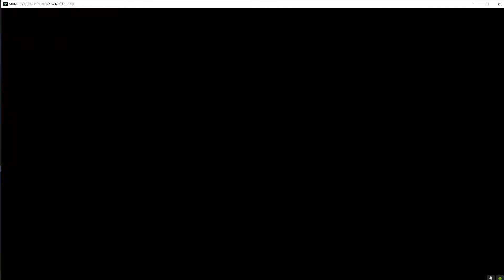Let's Beat it! Big Park Plays Monster Hunter Stories 2 Ep 16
Join Big Park as he beats Monster Hunter Stories 2: Wings of Ruin!

Monster Hunter Stories 2: Wings of Ruin is a role-playing video game developed by Capcom and Marvelous and published by Capcom for the Nintendo Switch and Microsoft Windows. It is a spinoff title in the Monster Hunter series and a sequel to Monster Hunter Stories. The game was released worldwide on July 9, 2021.
Initial release date: June 25, 2021
Series: Monster Hunter
Developer: Capcom
Engine: MT Framework
Platforms: Nintendo Switch, Microsoft Windows
Publishers: Capcom, Capcom U.S.A., Inc.